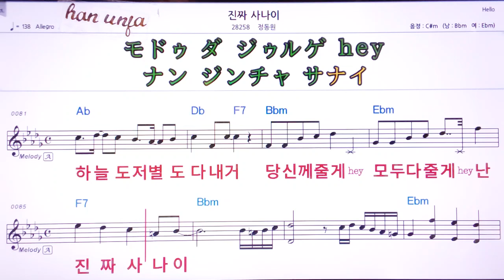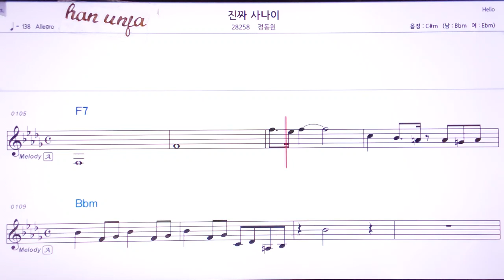💖진짜사나이/정동원 👍MR,유투브 노래방, 가라오케, 악보, 코드, 가사 ,Karaoke,반주